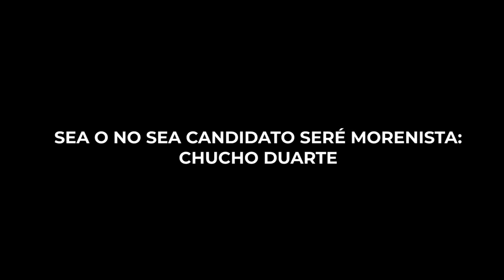SEA O NO SEA CANDIDATO SERÉ MORENISTA: CHUCHO DUARTE